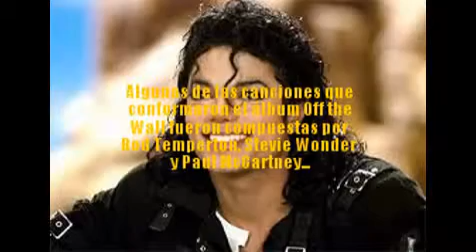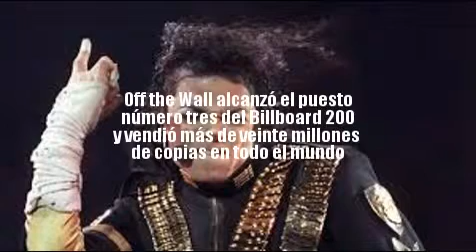2 Parte Biografia y Vida Artistica de Michael Jackson (1972-1982)'Rey de el Pop"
Michael Joseph Jackson1 (n. Gary, Indiana, 29 de agosto de 1958-Los Ángeles, California, 25 de junio de 2009) más conocido como Michael Jackson, fue un cantante, compositor, bailarín, actor, productor, empresario y filántropo estadounidense. Conocido como el «Rey del Pop»,2 sus contribuciones a la música y el baile, así como su publicitada vida personal, le convirtieron en una figura internacional en la cultura popular durante más de cuatro décadas, siendo reconocido como la estrella de la música pop más exitosa a nivel mundial.3 Sin embargo su música incluyó una amplia acepción de subgéneros como el rhythm & blues (soul y funk), disco y dance.3

Comenzó su carrera artística a mediados de los años 1960 en la agrupación musical The Jackson 5, en la cual publicó junto a algunos de sus hermanos, diez álbumes hasta 1975. En 1971 inició su carrera como solista, aunque siguió perteneciendo a la agrupación. Debido al éxito de su álbum Thriller (1982), el disco más vendido de la historia, se convirtió en la mayor estrella de la música pop en ese momento. Algunos de sus álbumes publicados, como Off the Wall (1979), Bad (1987), Dangerous (1991) o HIStory: Past, Present and Future, Book I (1995), figuran entre los álbumes más vendidos de todos los tiempos, pero en 2001 fue publicado Invincible, cuyas ventas fueron inferiores a los gastos y el artista se vio implicado en una disputa con su discográfica.
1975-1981: contrato con Epic y Off the Wall
En junio de 1975, The Jackson 5 firmaron un contrato con Epic Records, filial de CBS Records y cambiaron su nombre por el de The Jacksons.20 Continuaron realizando giras de conciertos en los siguientes años y entre 1976 y 1984 lanzaron seis álbumes de estudio, para los cuales Michael escribió varias canciones, como por ejemplo "Shake Your Body (Down to the Ground)", y "Can You Feel It".24

En 1978, el cantante interpretó el papel de Espantapájaros en la película El mago, remake del musical El Mago de Oz (1939), realizada esta vez por actores de origen afroamericano.25 Durante el rodaje conoció al productor Quincy Jones, con quien trabajó en los siguientes años.26 Jones lo convenció para que produjeran juntos el siguiente álbum de estudio del artista, Off the Wall.26 En 1979, se lesionó la nariz realizando una compleja rutina de baile y debió someterse a una rinoplastia.27

Algunas de las canciones que conformaron el álbum Off the Wall fueron compuestas por Rod Temperton, Stevie Wonder y Paul McCartney; el disco fue publicado en 1979 y fue el primer trabajo discográfico de Jackson en contener cuatro sencillos que llegaron al Top 10 del Billboard Hot 100, entre los que se hallan "Don't Stop 'til You Get Enough" y "Rock With You".28 Off the Wall alcanzó el puesto número tres del Billboard 200 y vendió más de veinte millones de copias en todo el mundo.29 En 1980, el artista ganó un premio Grammy en la categoría de mejor vocalista de R&B y tres premios AMA, en las categorías de mejor álbum de soul, mejor vocalista masculino de soul y mejor sencillo de soul por el tema "Don't Stop 'Til You Get Enough".28
A comienzos de la década de 1980, Jackson recibió la cifra más alta jamás otorgada por regalías de la industria musical, el 37% de la recaudación en ventas que tuvo este álbum.30